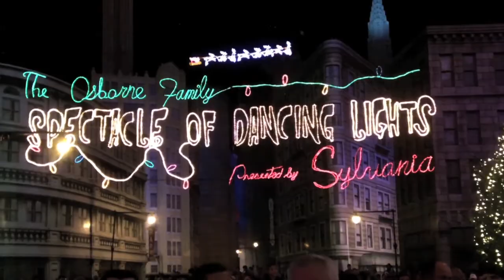The Osborne Family Spectacle of Dancing Lights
The breathtaking light display at Disney's Hollywood Studios in Walt Disney World during the Christmas holiday season. Each year during the Christmas season, the Streets of America area in Disney's Hollywood Studios is decorated with millions of bright twinkling lights, that are synchronized to music periodically. Video recorded in 1080p HD using the Kodak Zi8 pocket HD video camera.

Videography and editing by Danny Terry.

Song Title: "We Wish You a Merry Christmas"
Composer: Wojciech Panufnik
Under Standard License with Shockwave-Sound.com